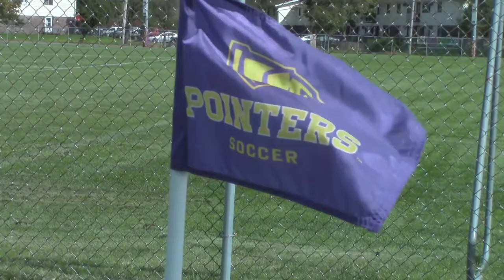Point Soccer Bowl - UWSP Facility Video Tour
Take a look and learn about the Point Soccer Bowl located in Stevens Point, Wisconsin and home of the UW-Stevens Point women's soccer team.